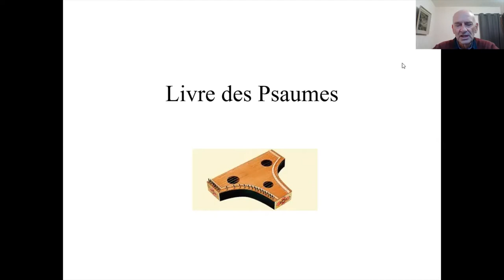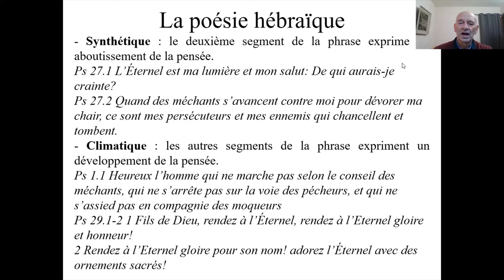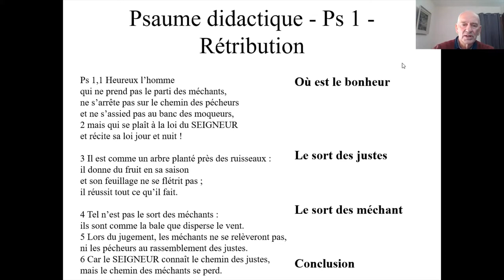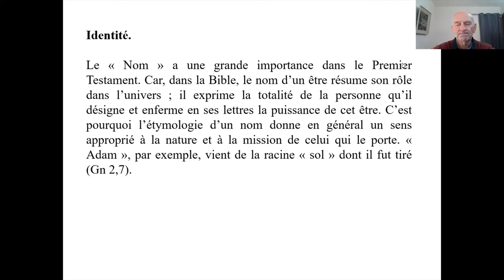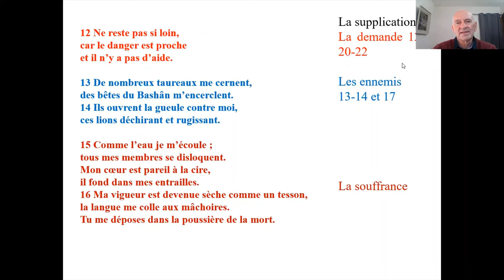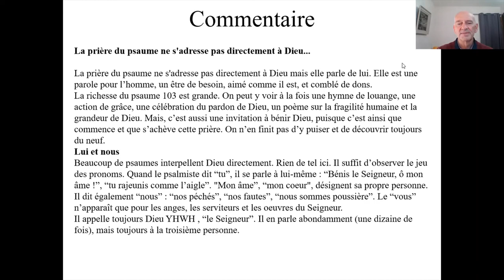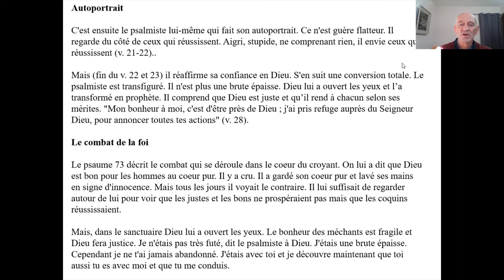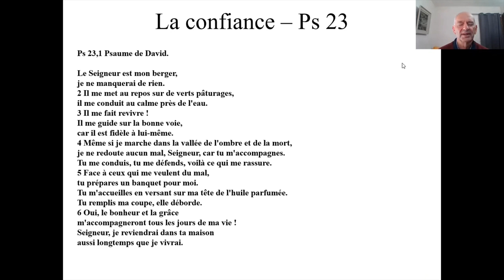Matinées bibliques - 19. Livre des Psaumes